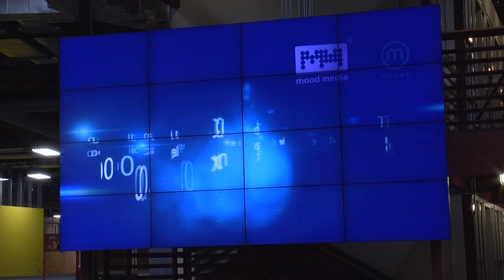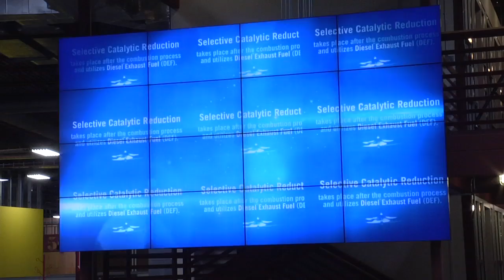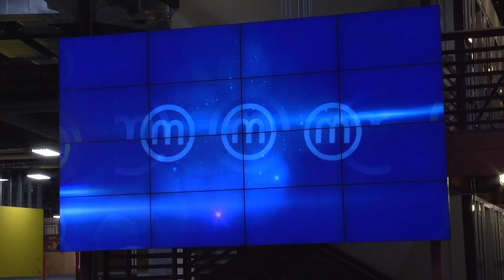Muzak/mm video wall reveal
Muzak in transition to mm builds a 4x4 vieowall and does a big reveal. Feel free to stop or mute 1min into the video.